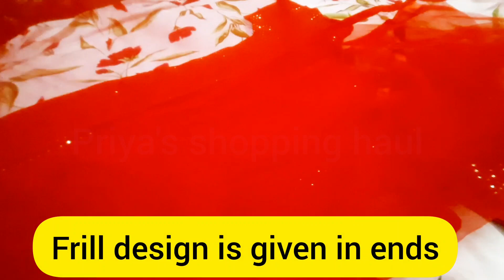Meesho kurta set haul#meesho haul#flipkart haul#festive wear Kurtas 🙂 ♥️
dress codes & links are given below 👇👇

red color artsilk kurta set

purple color artsilk kurta set

peacock blue color artsilk kurta set